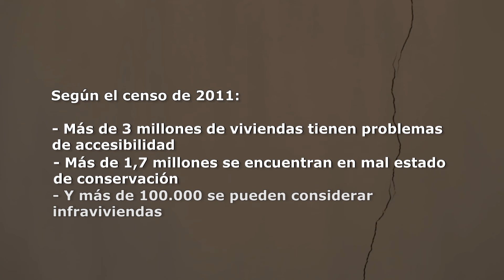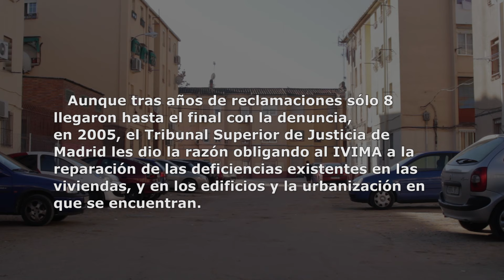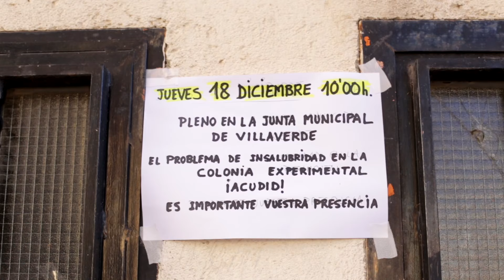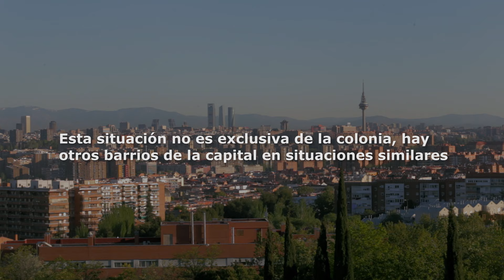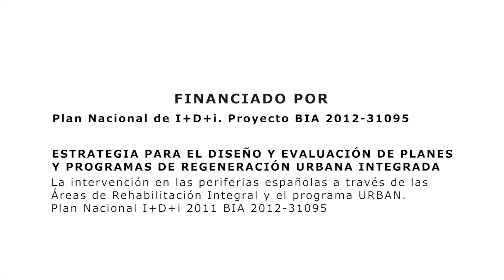RECUPERAR LA DIGNIDAD, LA COLONIA EXPERIMENTAL DE VILLAVERDE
Recuperar la dignidad; la Colonia Experimental de Villaverde, se enmarca en el Seminario “Recuperando la ciudad”, y parte de la entrevista realizada a Fernanda Alonso Vega, vecina de la Colonia Experimental de Villaverde. Esta entrevista se realizó para el video, homónimo al seminario, resultado del proyecto “Estrategia de Evaluación y Diseño de planes y programas de Regeneración Urbana Integrada”.

ENTREVISTAS:
Fecha:Realizada el 17 de diciembre de 2014
Entrevistada: Fernanda Alonso Vega
Vecina de la Colonia Experimental de Villaverde y miembro de su Comisión
CRÉDITOS:
Realización: Celia Hernández y Fran Muñoz
Montaje: Celia Hernández
Guión: Ángela Matesanz Parellada
Entrevistas: Ángela Matesanz Parellada y Carolina García Madruga
Financiado por: Plan Nacional I+D+i 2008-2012 “Estrategia de Evaluación y Diseño de planes y programas de Regeneración Urbana Integrada” (BIA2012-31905 )